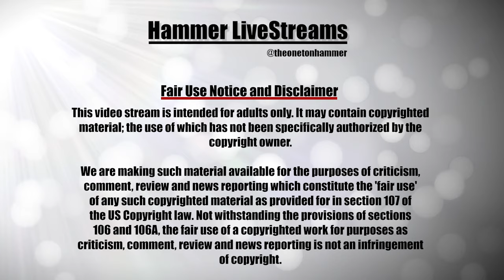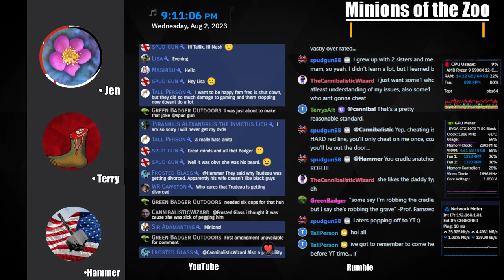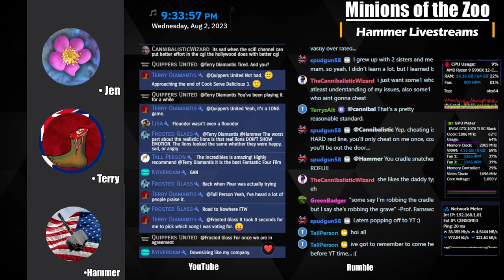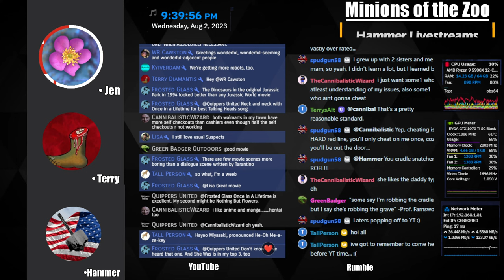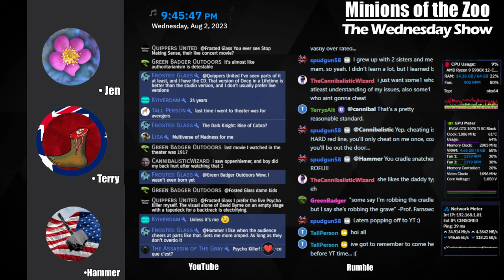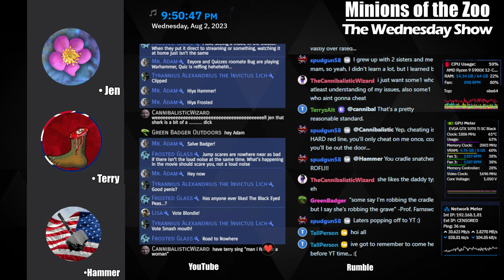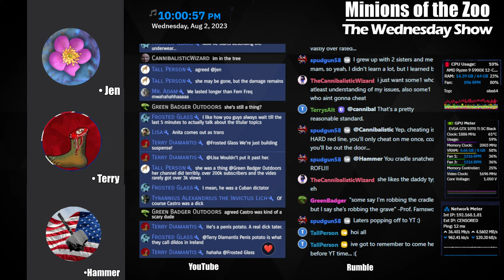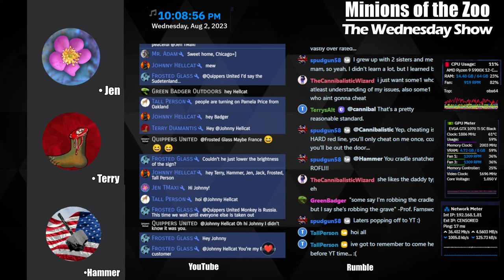MotZ #2086: •Freq •Splits •Amplified - The Wednesday Show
Hosts: Jen, Terry, Hammer

All shows typically start at 11:30pm Eastern (exceptions noted)

MON: Mr. Adam (8pm)
TUES: Skep Tock
WEDS: Jen/Terry/Hammer (9pm)
THUR: Johnny Hellcat
FRI: Sanguine Mathghamhain
SAT: The Harry Channel (11pm)
SUN: Inquisitor 8.1 (8pm)

Views expressed are those of the person expressing them, not indicative of the views of the whole group.

Special thanks to The Lords of the Night for bringing the group together: